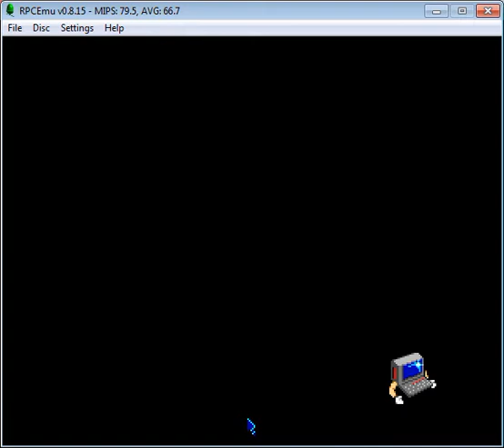ArcVenture The Vikings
In 1993 ArcVenture The Vikings was released for the Acorn Archimedes. It won the best educational software of the year award at the British Education Technology and Training Show in 1994. Written by me Mark Vanstone :) - A new chapter in the series is now available at arcventure.online and features full 3D environments to explore and lots of free resources including the latest VR and AR options for mobile and VR headsets.